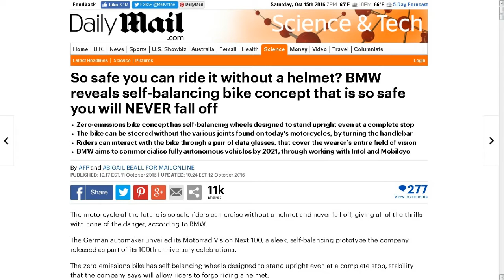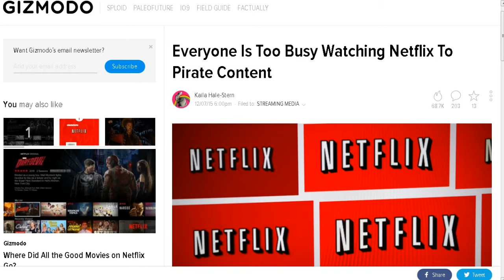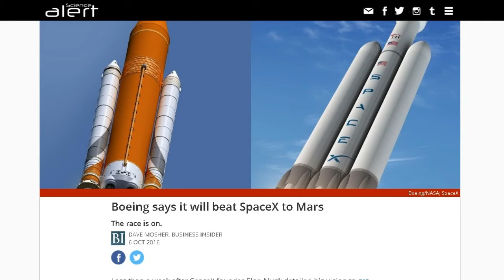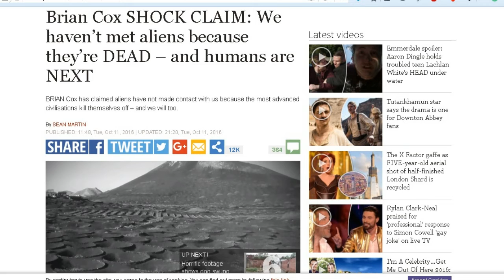TDD report for October 15, 2016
From Jose Angel